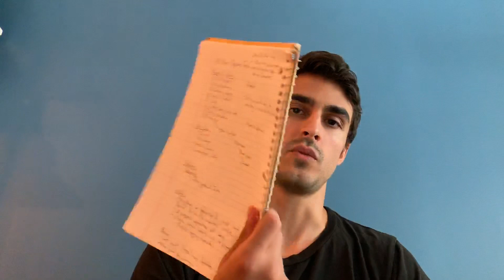Dopamine Fast - My 40 Hour Dopamine Fast Experience + Guide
How to Dopamine Fast to Take Control of Your Life - My 40 Hour Dopamine Fast

The Rules:

NO:
1) Pleasure (if not otherwise stated in the list, anything pleasurable is to be eliminated)
2) No Electronics
3) Reading or Music
4) Food (Water is optional)
5) Sex
6) Coffee, Tea, Juice etc
7) Talking / Socializing
8) Exercise

You Can:
1) Journal
2) Meditate
3) Walk in Nature
4) Contemplate YOUR Life

Free Audio Book - Audible /
Complete Guide to Fasting